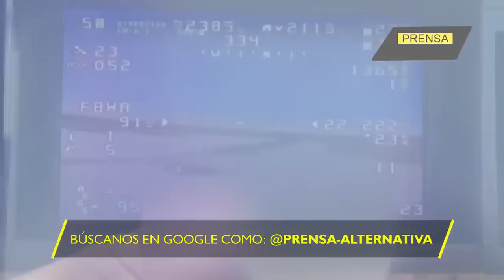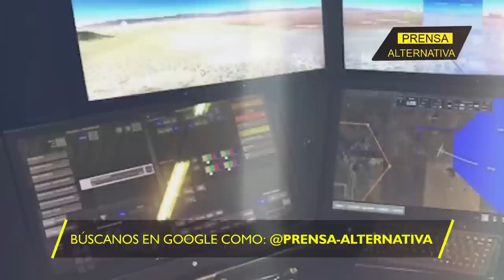Putin estrena su drone más despiadado! No hay escape!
Rusia desarrolló un nuevo dron tan efectivo en el ataque como barato, poniéndose a la punta en el desarrollo de aviones no tripulados.

Director General: Juan José del Castillo
Jefe de Prensa: Enzo Anchante
Jefe de Turno: Nancy Vargas
Investigador Asociado: Carlos Zuleta REF07JR1
Locución: Leonardo Guerra
Edición: Carla Antisana